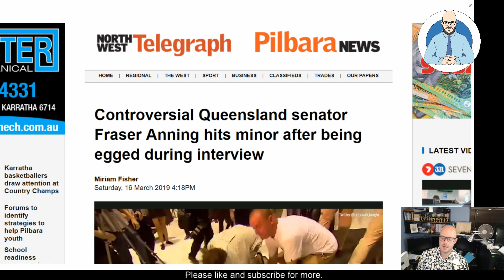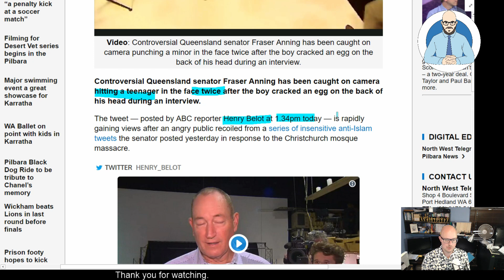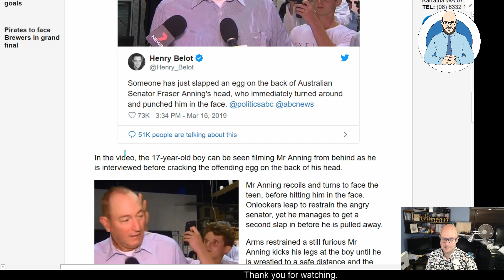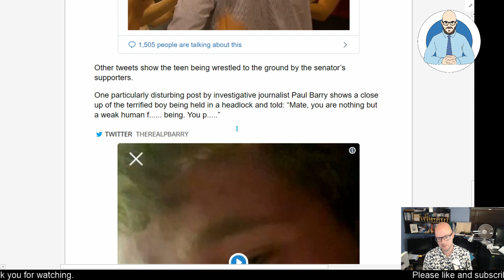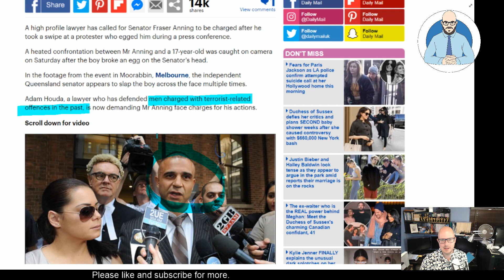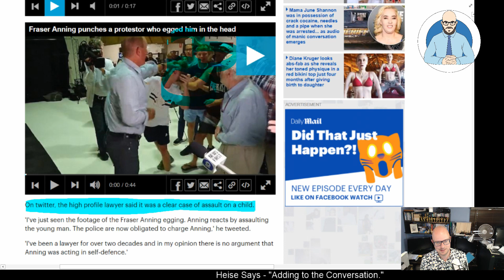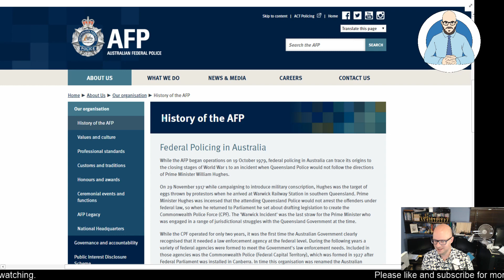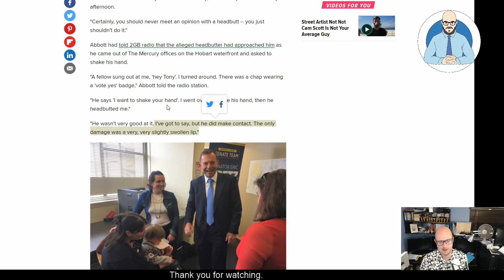Anning's Eggcellent Adventure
Continuing a 100-year-old Australia tradition, Senator Frazer Anning slapped a 17-year-old protestor who cracked an egg on the back of his head. They should shake hands, apologise to each other and move on.